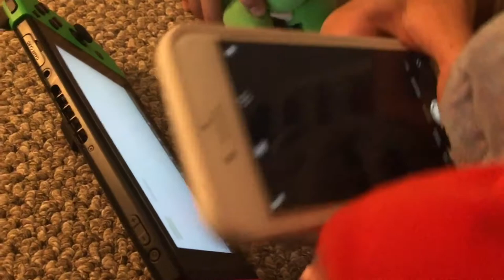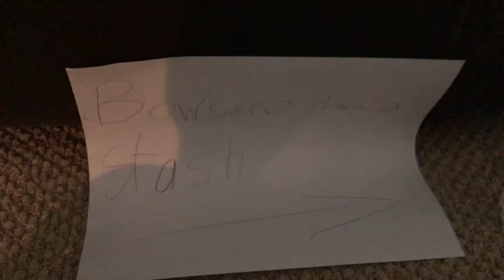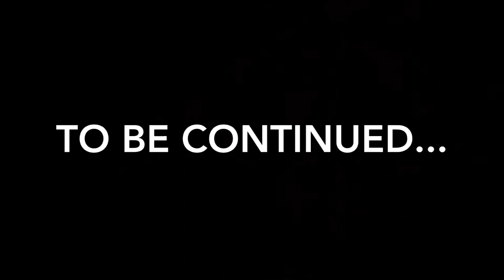KPA Adventure - Kidnapped - S1 E16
Part 1 of 2 for the season one finale episode.

Bonnie's been kidnapped, and who's gonna help him?

Curious by: Nicolai Heidlas
Legendary SINA by: Nicolai Heidlas